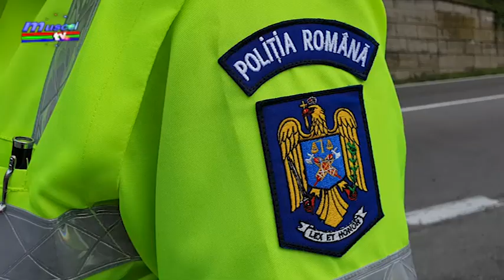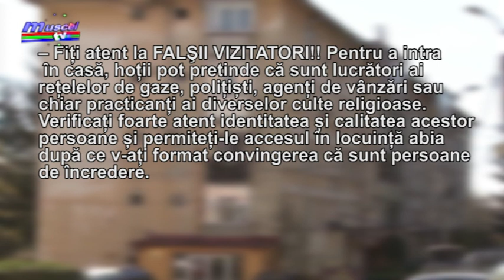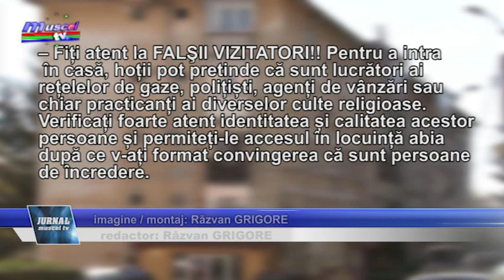Jurnal MUSCEL TV 18.06.2021 Ziua prevenirii furturilor din locuințe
În contextul marcării „Zilei Prevenirii Furturilor din Locuințe”, în Argeș polițiștii au derulat o acțiune informativ-preventivă în comuna Bogați. Aceasta a constituit debutul în județul nostru al campaniei „Păstrează surprizele pentru vacanță”.